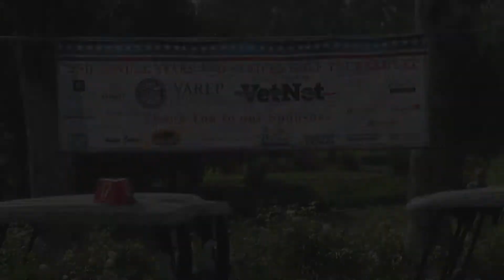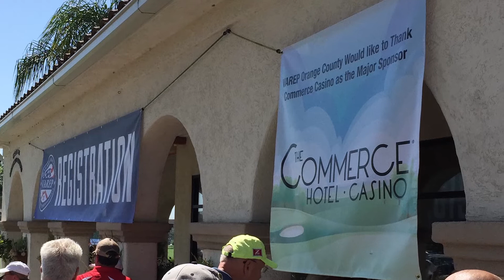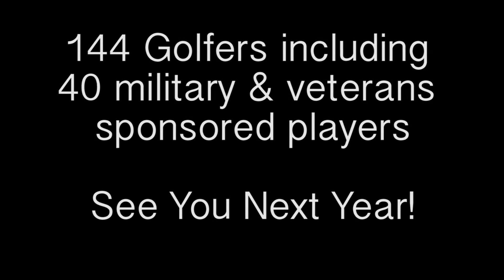VAREP | Orange County Chapter | 2nd Annual Stars & Stripes Golf Tournament 9/9/16